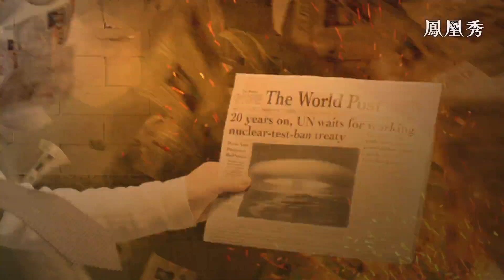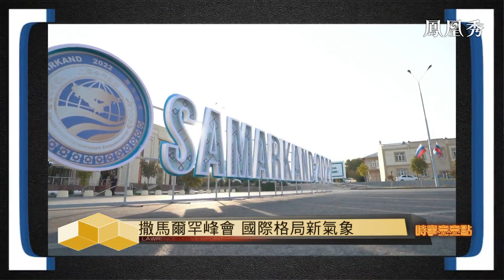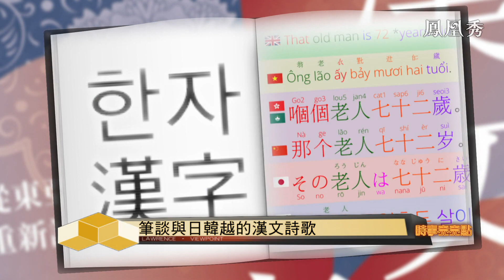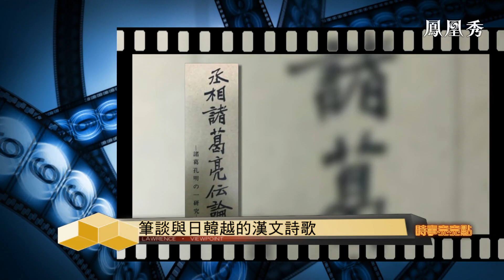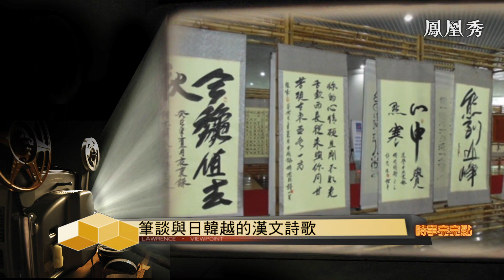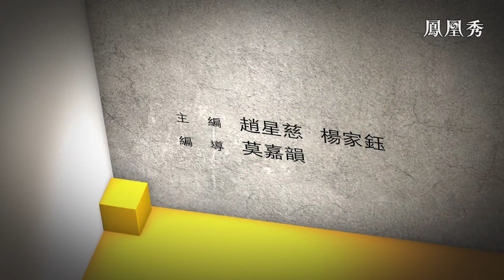習近平疫情後首出國門，出席上海合作組織峰會，習近平與普京雙邊會晤引多方關注！談了哪些議題？｜時事亮亮點 ｜SCO｜Putin｜Xi Jinping｜Samarkand｜20220919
上合組織峰會在烏茲別克斯坦開幕，伊朗排隊14年終於“入群”，成員國發表“撒馬爾罕宣言”闡述國際立場。習近平與普京雙邊會晤引多方關注。俄烏衝突爆發後，兩國首腦的首次會面談了哪些議題？中俄關係保持良好發展，又將為世界注入怎樣的力量？